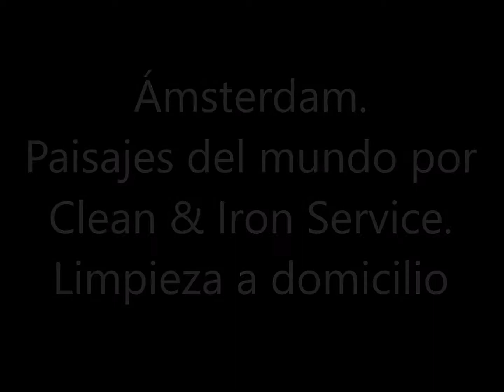Ámsterdam. Paisajes del mundo por Clean & Iron Service. Limpieza a domicilio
Amsterdam, es la capital oficial de los Países Bajos. La ciudad está situada  a las orillas del río Amstel, al sureste. Fue fundada en el siglo XII como un pequeño pueblo pesquero. Sin embargo, en la actualidad es la ciudad más grande del país y un gran centro financiero y cultural de proyección internacional.

Tiene una población de unos 810 000 habitantes y en su área metropolitana residen aproximadamente 1,5 millones.

El centro histórico de la ciudad fue construido en gran parte en el siglo XVII y es hoy en día uno de los centros históricos más grandes de Europa. En aquella época se construyeron una serie de canales semicirculares alrededor del casco antiguo ya existente de la ciudad. Después se edificaron las nuevas calles que ahora habían sido creadas con casas y almacenes en un estilo típico neerlandés que es una de las imágenes más famosas de Ámsterdam y del país.

Al igual que otras ciudades de Europa septentrional con abundancia de agua, como Brujas, Hamburgo y Estocolmo, es conocida coloquialmente como la «Venecia del norte».

Aunque durante casi toda su historia (excepto entre 1808–1810) ha sido la capital oficial de los Países Bajos, nunca ha sido la sede de la justicia, el gobierno o el parlamento neerlandés, ya que todos estos órganos se encuentran en la ciudad de La Haya, que por tanto es la principal ciudad del país con respecto a política y justicia. Ámsterdam tampoco es la capital de la provincia de Holanda Septentrional, que siempre ha sido Haarlem.
Este video nos lo manda Juan Carlos, amigo y colaborador de las agencias de limpieza a domicilio Clean & Iron Service.